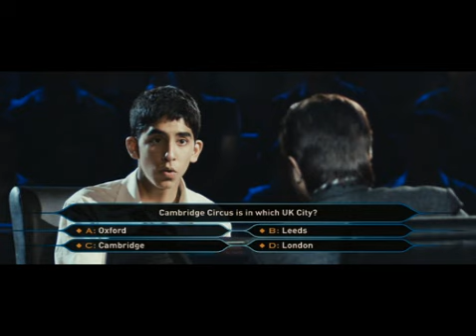Slumdog Millionaire - "Are you nervous?"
Slumdog Millionaire - In UK Cinemas 09th January